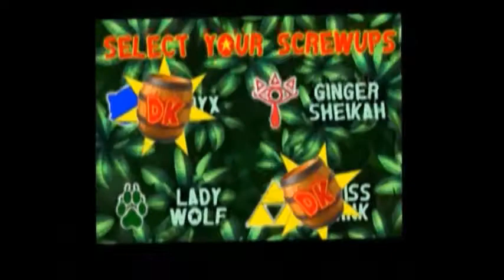LSULP: Donkey Kong Country Returns Walkthrough! Ep. 27 - What Does THIS Button Do?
Welcome to our LSULP project! Our style is pretty different from most other Let's Play projects. If you like it -- great! If not, no worries -- thanks for viewing and we're sure you'll find something else out there more to your liking.

Since we love you guys so much, you all get THREE levels today! We have to activate three buttons in these stages to reach the Factory's boss, all while listening to an epic remix of Life in the Mines! Activating these buttons had better be worth all of the falling and flattening and...singes...and...everything.

P.S.: The Music Madness level is AWESOME.

Here's a quick barrel cannon jump if you'd like to skip our fails and get right over to Level 7-5: 1:06
Level 7-6: 11:02
Level 7-7: 22:15

LSULP is on Facebook! Like our page to get updates on video postings, previous episodes, future projects, and other random goodies! :D